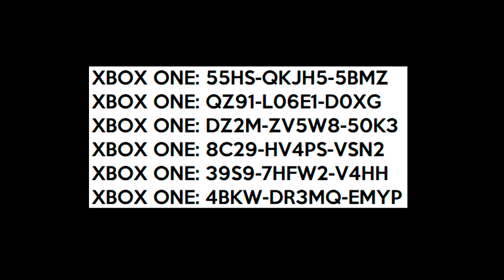CODIGOS DE LA BETA DE WW2 GRATIS (XBOX Y PS4)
Los codigos los tienen que poner en la pagina de call of duty para que les de los codigos para descargar la beta.

XBOX ONE: GY16-5B34X-45RF
XBOX ONE: 598T-MVG0B-ZCGP

Despues pongo mas